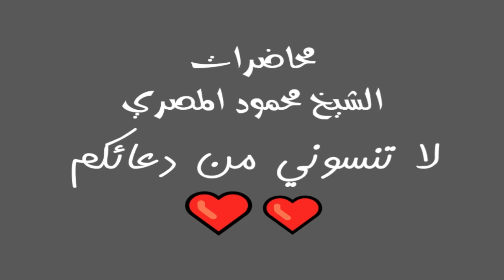ماذا بعد الحجاب ؟ الدار الآخرة 20 محاضرات الشيخ محمود المصري أبو عمار